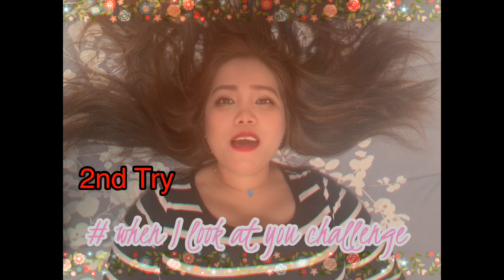When I look at You Singing Tiktok Challenge|Melody Marlindorff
Hello mga langga welcome back to my channel this is langga Melody for this video I was challenged to sing When I look at you by Miley Cyrus while laying down.It was really hard to sing plus it has  a high note. So mga langga don't judge my voice im not a PRO  this is for fun and lets be happy.